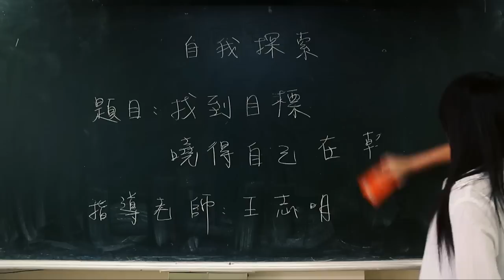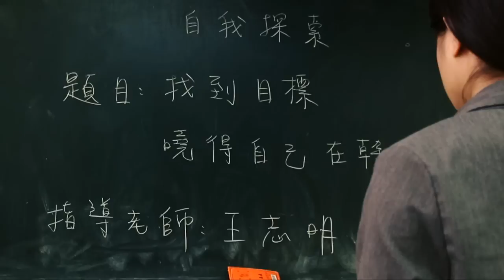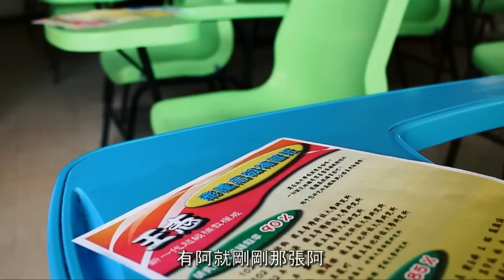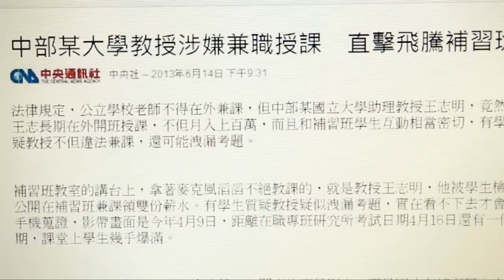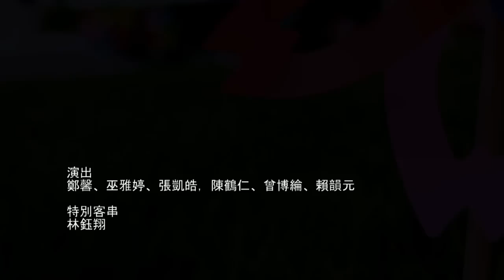微電影 -【你在幹麻】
導演:曾博綸
製片:賴韻元
編劇:曾博綸
配樂:林品宗
配樂製作:林品宗
後製剪輯:曾博綸

演員

鄭馨主演

巫雅婷
賴韻元
曾博綸
張凱浩
陳鶴仁

指導老師:權國瑋